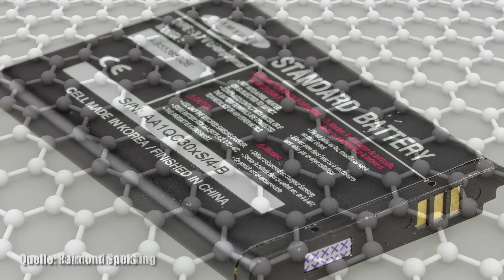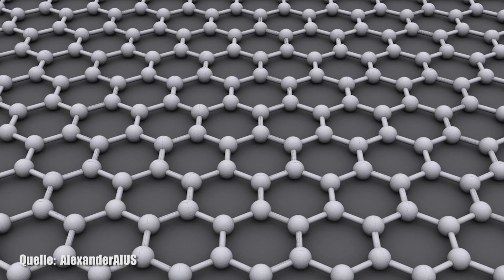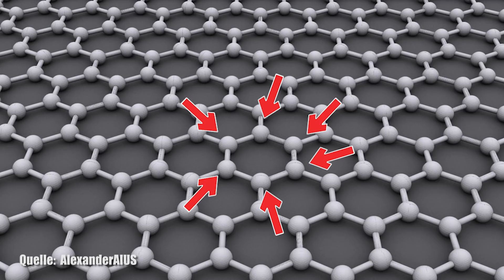Bahnbrechende Erfindung: Akku lädt in 12 Minuten - Clixoom Science & Fiction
Ein Forschungsteam des „Samsung Advanced Institute of Technology“ hat die Grundlage für einen neuartigen Akku entwickelt, der in phänomenal kurzen 12 Minuten voll geladen werden kann.

Quelle:

Clixoom Science & Fiction: Das sind spannende News aus der Wissenschaft über revolutionäre Forschungsergebnisse, spannende Studien und spektakuläre Eindeckungen.